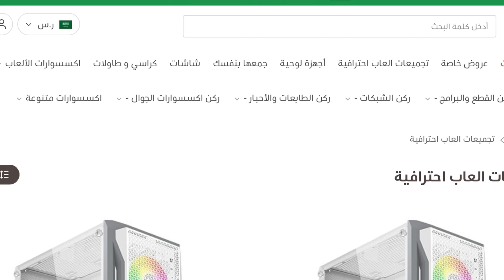المدرب زلاتان #31 | الريال و اتلتكو من البداية 🔥- التكتيك الجديد 🧠 ||FIFA 21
رابط موقع كمبيوسيتي اي شي يحتاجه القيمر
كود الخصم (B10) 🛑🚨 🔥